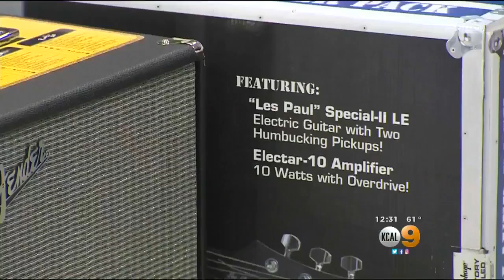Local Music Students Jam With Smokey Robinson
The Motown legend surprised the students at Pio Pico Middle School with new instruments and a $1 million check. Kara Finnstrom reports.